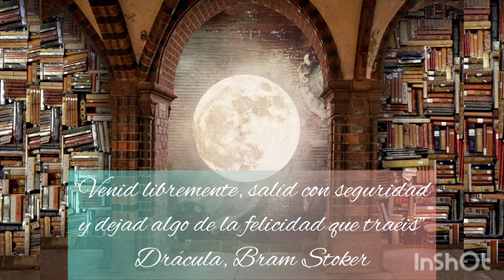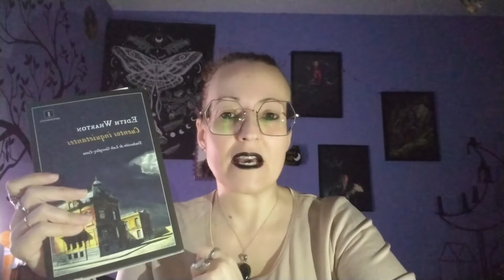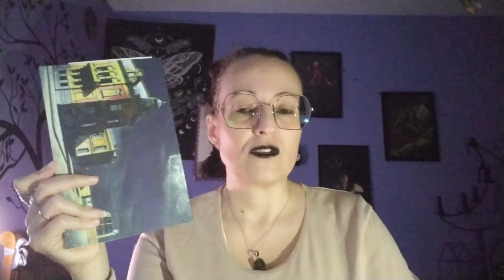Cuentos inquietantes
Cuando hablamos de cuentos de terror, casi siempre, lo primero que se nos viene a la cabeza, son autores como Stephen King y relatos o historias con hechos sobrenaturales. Pero hay veces que la realidad, ciertas circunstancias que podrían darse perfectamente en la vida real real, son más aterradoras que cualquier zombie o cualquier vampiro. Y es que, nada hay más hermoso y más terroríficos y más cruel, todo al mismo tiempo, que la propia vida.

Dominio público
File:Edith wharton face.jpg
Creado el: 1919